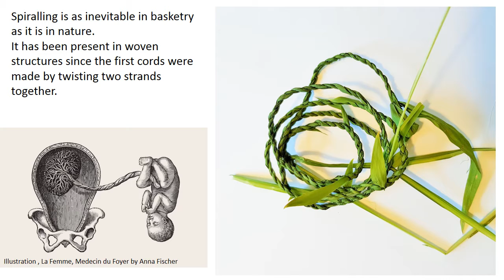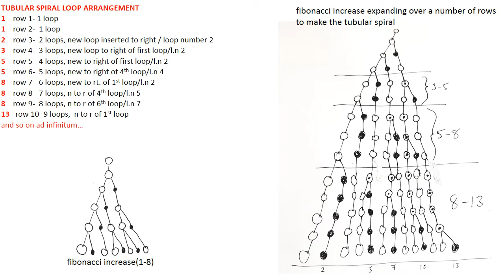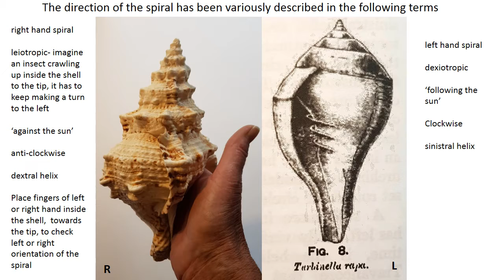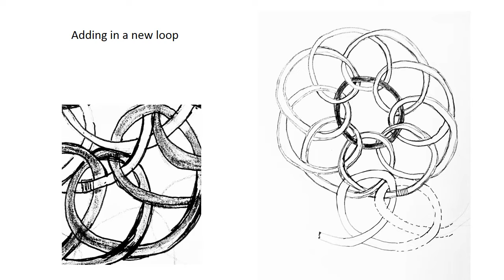Weaving Spirals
one of a series of observations linking basketry and mathematics, including a basic introduction to weaving cycloid loops.